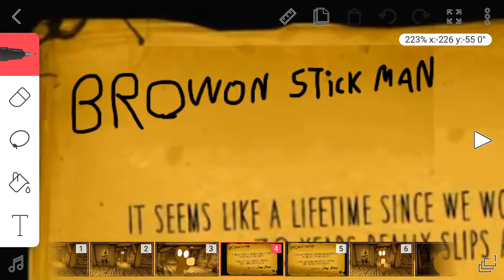Working on new video